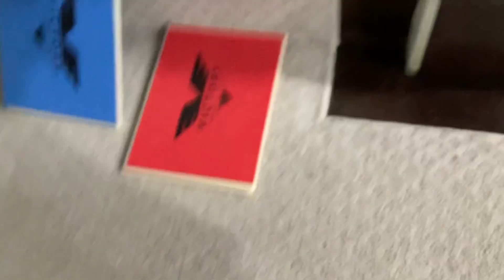I JUST GOT THE BLUE RASPBERRY FLAVOR PRIME BOX OPEN!